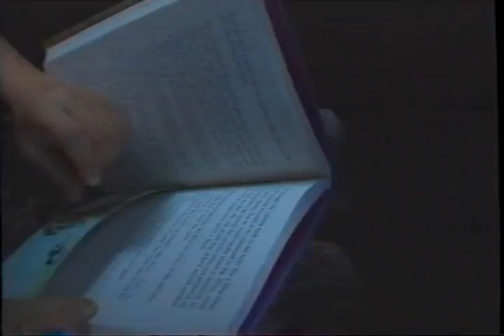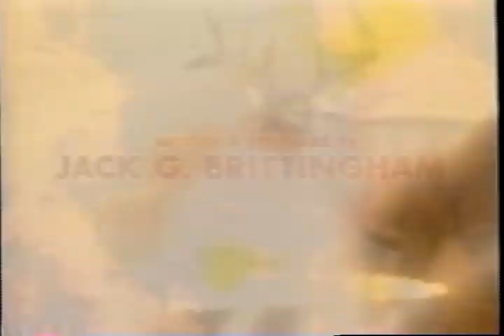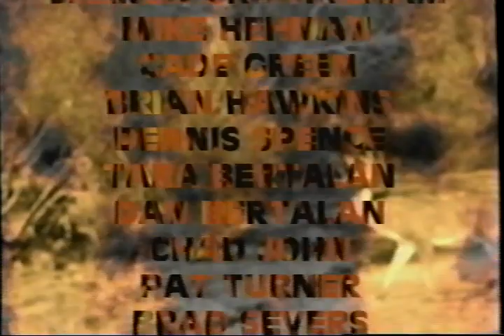Jack Brittingham's Buck Fever 2 Vol 1 (2002 Hunting VHS)